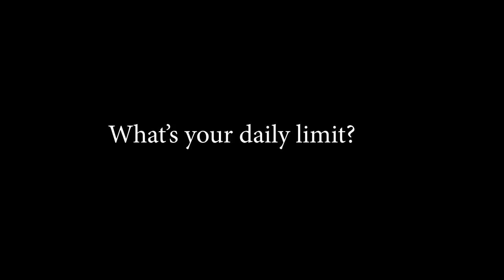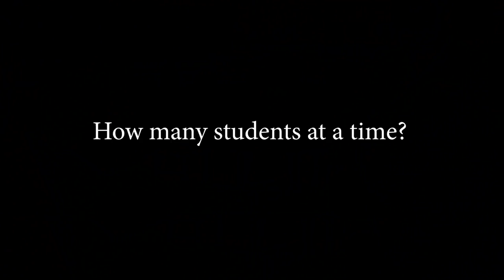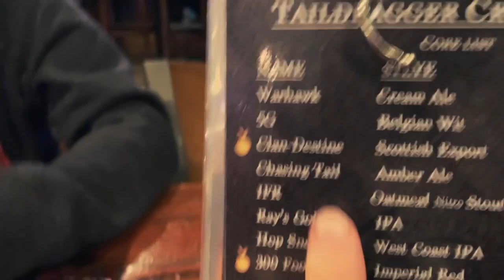CFI: A day in the Life of a Flight Instructor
🛩️Private Pilot:
-Airspace
-Landings

🌦️Instrument Pilot Ground School:
-Airspace
-Rules and Regulations
-Systems

🛫Commercial Pilot Bootcamp:
-Maintenance Requirements
-Systems
-Airspace

-Tailwheel
-Crosswind Landings
-Weather
-Airspace
-Seaplane
-Sport Pilot
-Spin Awareness

FLY SAFE!
-Jon